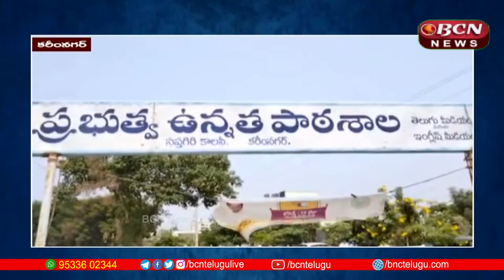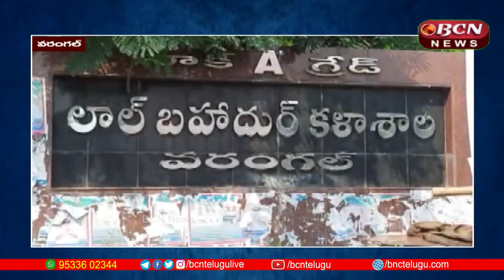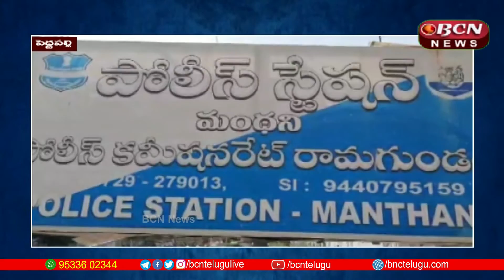AP & Telangana News Today 20-04-2021 | 8:30 PM Telugu Live Bulletin | TeluguNews | Bcn Channel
BCN Channel | BCN channel The First Telugu Cultural & Consists Latest Trending Hot News With Adding of Gossips, Interesting Stories and Breaking news content. Everyday We Upload 3 to 5 videos Having informative , Interesting Content with Nicely Edited Package. Download BCN Channel Telangana Live Mobile App On Googleplay Store / Watch live Tv || Facebook ; BCN Telangana /AP/ Thank You.BCN Channel#